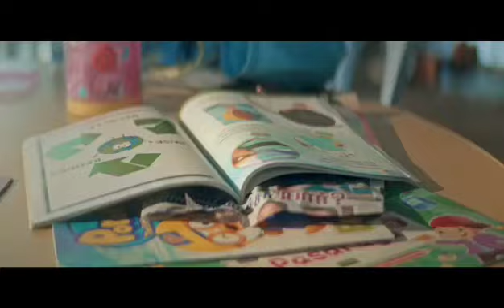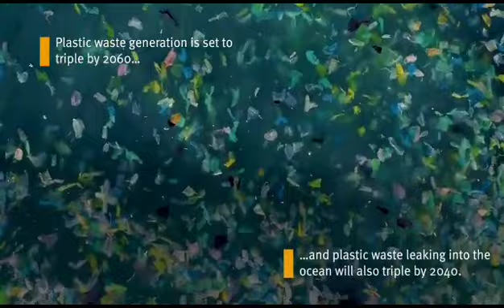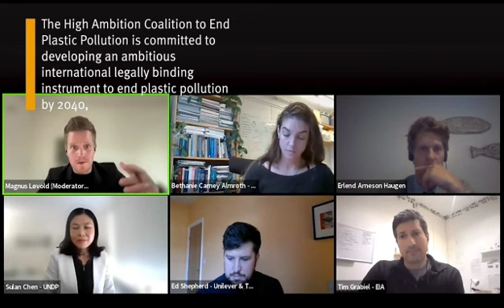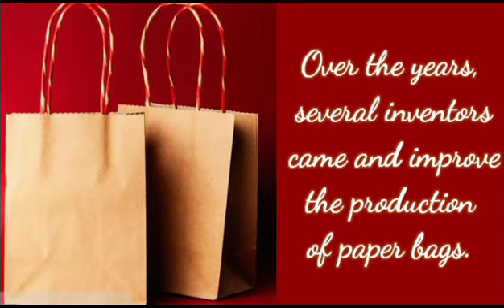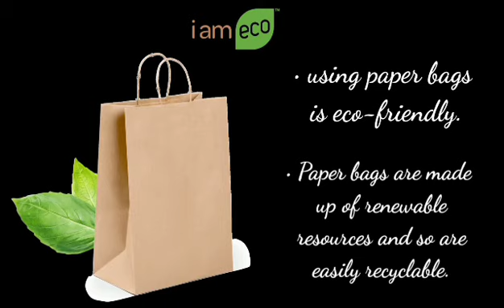Paper Bag Day Documentary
On the occasion of Paper Bag day, our students Jeeth and Krishna of Grade IX has put together this lovely documentary.